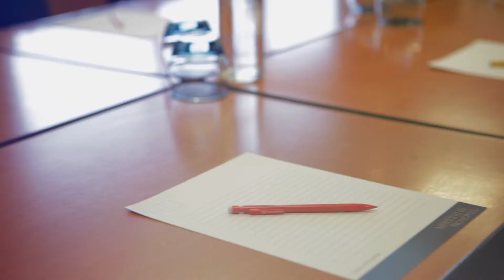Hotel Novotel Milton Keys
Saxon Street
Layburn Court, Heelands
Milton Keynes
MK13 7RA MILTON KEYNES
UNITED KINGDOM
Tel (+44)1908/322212
Fax (+44)1908/322235